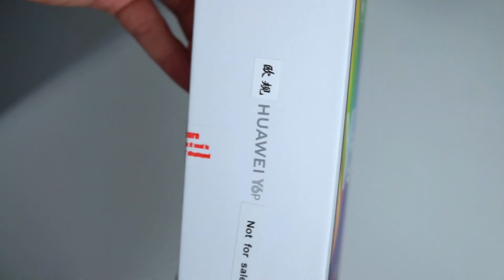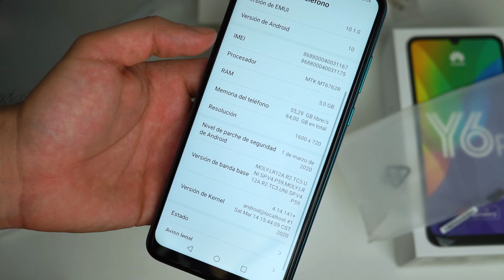Huawei Y6p - Unboxing en español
Te presentamos el Huawei Y6p en español para El Salvador y Latinoamérica.